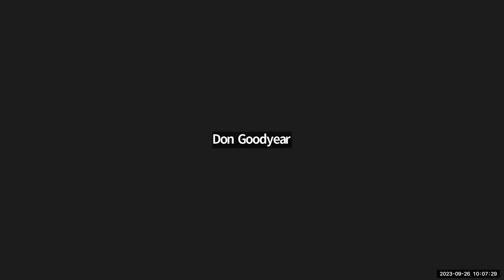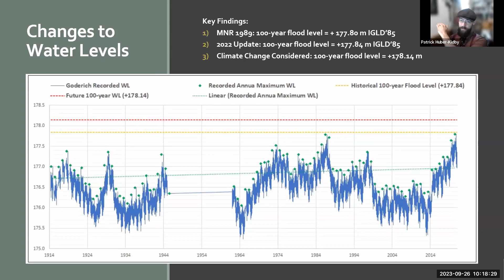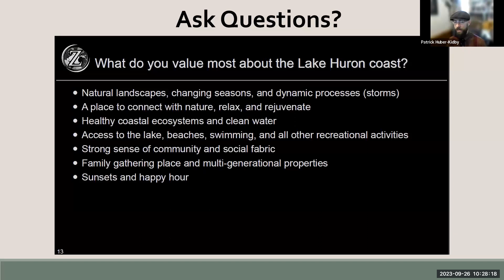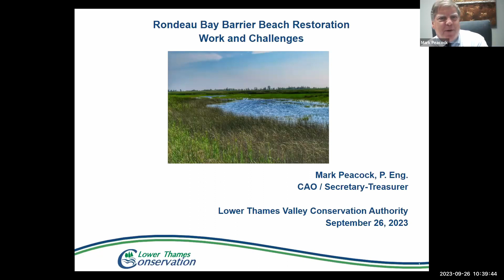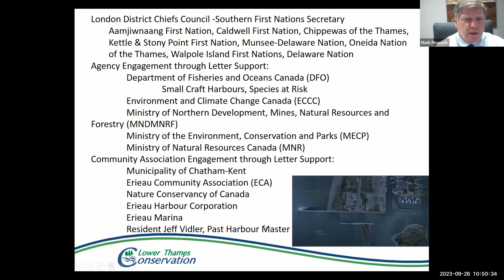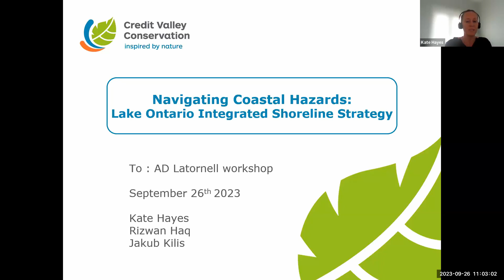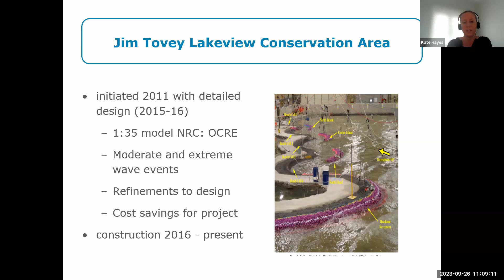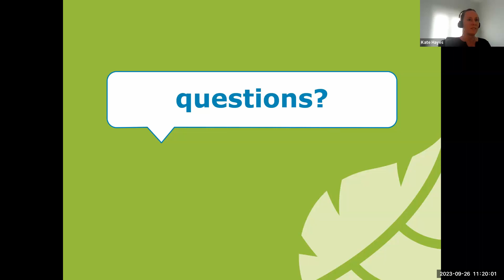Latornell 2023 Changing Climates: Our Watershed Moment Webinar Series - September 26, 2023 Webinar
Latornell Changing Climates: Our Watershed Moment is a series of four webinars being offered from September 2023 to March 2024.

► Webinar #1 - September 23, 2023
Navigating Adaptation to Coastal Hazards

Hear from three conservation authorities dealing with natural hazards and climate change adaptation challenges on the Great Lakes Coast and how they are evolving their approaches to building community buy-in. The speakers will share their ideas, successes and challenges in the blending of their most recent science to inform public dialogue and local decision-making.

► Panelists:
• Patrick Huber-Kidby
• Mark Peacock
• Kate Hayes

Moderated by:
• Bonnie Fox

► For more information on the webinars, please visit the Latornell Webinar webpage